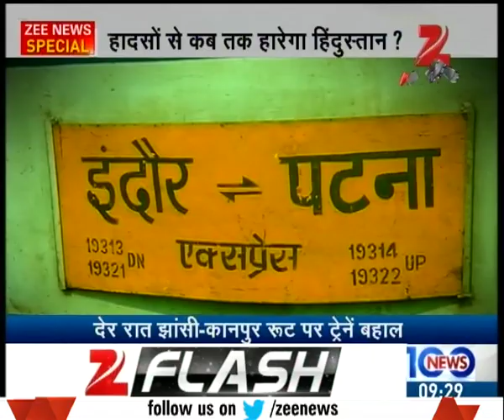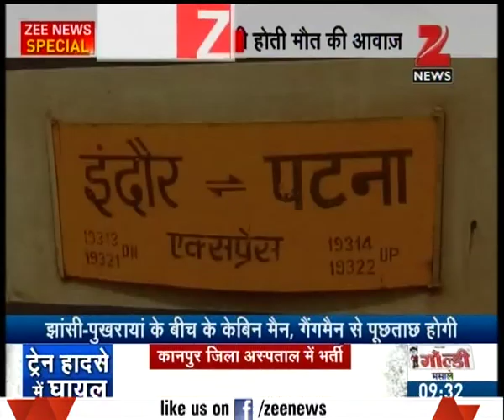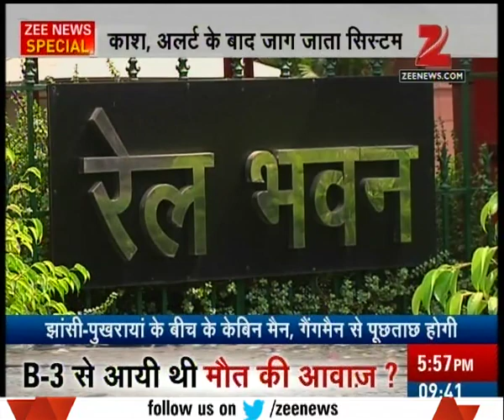Who is to blame for derailment of Indore-Patna Express?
Who is to blame on Indore-Patna train incident?. Watch the full segment for more details